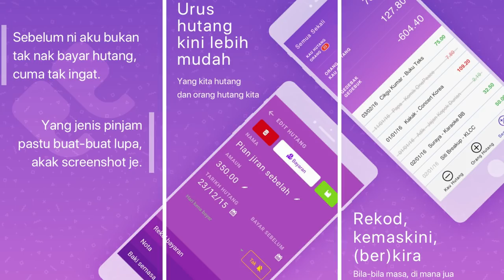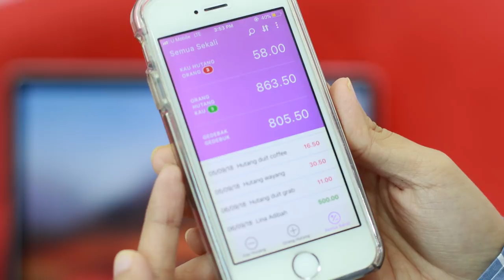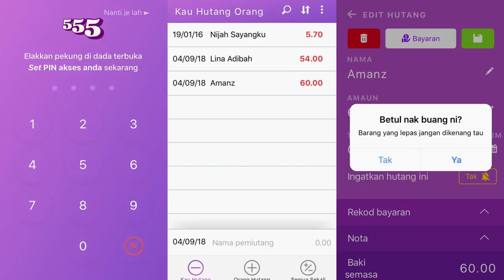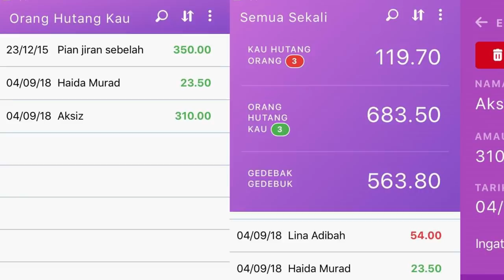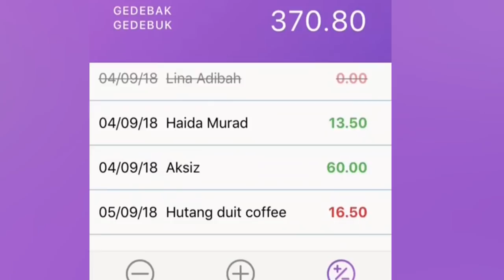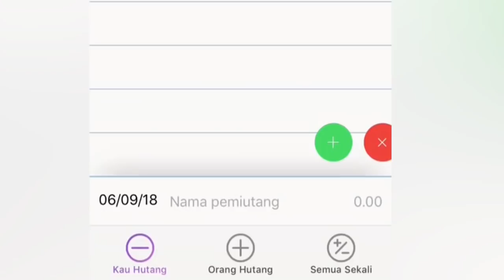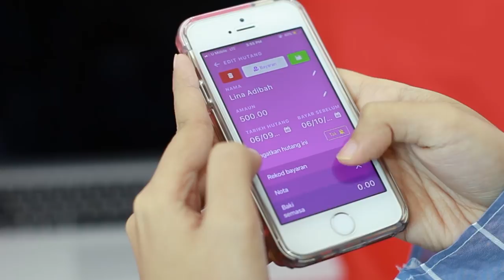Buku 555 - Aplikasi Catat Hutang Kini Didigitalkan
Nostalgia Buku 555 sudah pasti menggamit memori setiap pengguna yang pernah menggunakan kaedah tradisional ini untuk mengutip hutang suatu masa dahulu. Buku 555 amat sinonim dalam pengurusan hutang seharian dan digunakan oleh peniaga-peniaga dan individu di seluruh Malaysia. Tujuan utama aplikasi atas talian ini diwujudkan adalah untuk merekodkan hutang keluar dan masuk bagi mengelakkan penghutang dan pemiutang daripada terlupa. Oleh itu ikuti temubual eksklusif Amanz bersama Pengasas Data & Roses dan aplikasi Buku 555 – Encik Firdaus Putra bagi mengetahui butir-butir tentang aplikasi Buku 555 dan perkembangan selanjutnya.